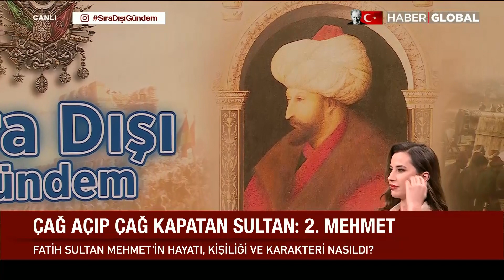Fatih Sultan Mehmet 12 Yaşında Nasıl Tahta Geçti? Sıra Dışı Gündem